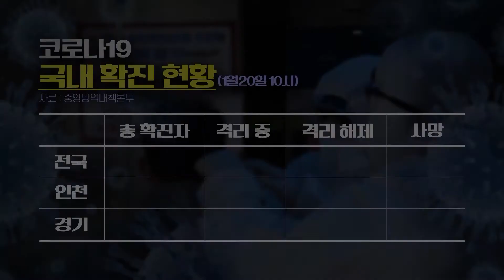[100초 브리핑] 경기도 재난기본소득 확정 1인 10만 원 外 210120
1월 20일 수요일 인천일보 100초 브리핑 시작합니다
▲ 월미 해상관제센터 추가 설치 용역 착수
2024년 개관을 목표로 올해 착공 예정인 국립인천해양박물관이 선박관제센터 전파 방해라는 암초를 만났습니다. 이에 인천시와 해양경찰청은 관제센터 추가 설치 방안이 포함된 해결방안을 마련 중이라고 밝혔습니다.
▲ 시내버스 노선 민원 1700여 건…80% 감소
지난해 말 시행된 인천 시내버스 노선 개편 관련 민원이 1,700여 건으로 집계됐습니다. 이는 4년 전 개편 때보다 80%가 줄어든 수치로, 개편 일주일간 운송 수입은 16% 증가한 것으로 나타났습니다.
▲ 올해 설 명절 선물 상한가 10만 원 → 20만 원
이번 설 명절 농축수산 선물 가액이 10만 원에서 20만 원으로 상향 조정됐습니다. 정부는 코로나19로 사회적·경제적 침체 현상이 누적된 상황을 타개하기 위한 한시적 조치로 ‘청탁금지법’ 시행령 일부개정령을 의결했습니다.
▲ 전 도민 재난기본소득 10만 원 확정
경기도 전 도민에게 10만 원씩 지급하는 2차 재난기본소득 지급 방안이 확정됐습니다. 다만 설 연휴 전 지급은 아직 고민 중인 것으로 알려진 가운데 이재명 경기지사는 이달 중순 안에 지급 계획을 발표할 것으로 보입니다.
▲ 경기도 기초 학력평가 정확한 통계 못 내
지난해 코로나19로 인한 기초학력 문제가 불거졌지만, 현재까지도 교육 당국의 정확한 진단조치는 없는 것으로 나타났습니다. 기초학력 부진 초등학생 비율은 0.97%, 중등생은 0.28% 등 소폭 상승했지만, 진단평가를 받지 못했거나 거부한 학생은 포함되지 않아 실제는 크게 웃돌 것으로 예측됩니다.
▲ 경기도, 올해 신규 공무원 5,712명 선발
경기도가 올해 신규 공무원 5,712명을 선발합니다. 도는 올해 공개경쟁 임용시험을 통해 7급 75명, 8·9급 4,784명 등 26개 직류에 총 4,859명을 채용합니다. 여기에 코로나19 대응을 위한 필수 인력 충원을 위해 경력경쟁 임용시험도 병행할 예정입니다.